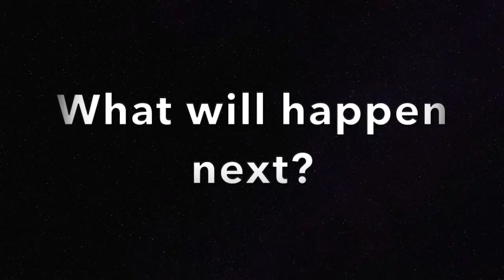Crash Bandicoot Episode 2 - Two Geeks Play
Episode 2:

We get eaten by plants and fail simple platforming challenges. Meanwhile, Cleve talks about My Hero Academia.